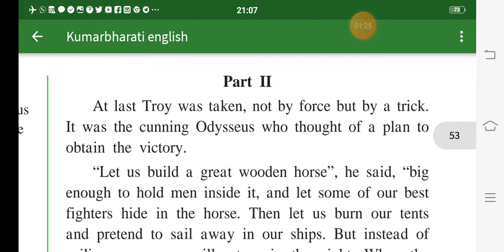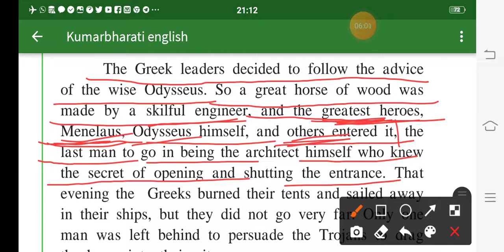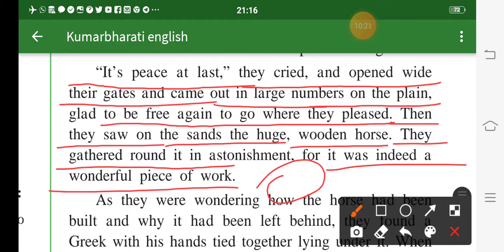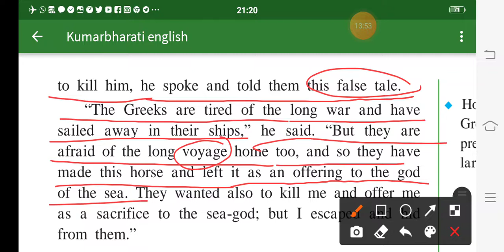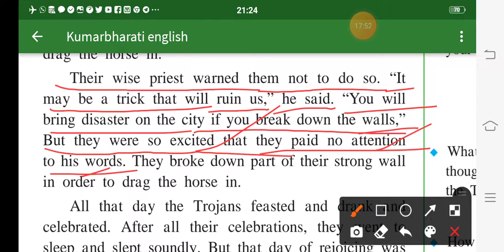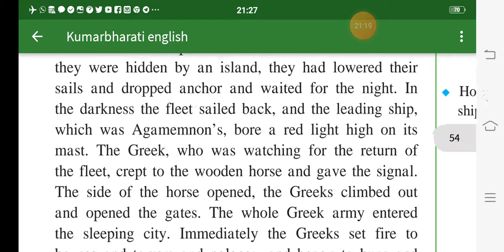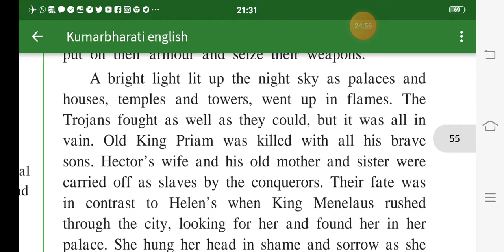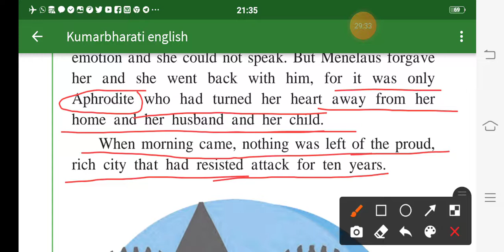2.4 The Fall of Troy Part-2 | Class 9 Kumarbharati English | Full explanation in Hindi | MH Board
2.4 The Fall of Troy Part-2 | Class 9 Kumarbharati English | Full explanation in Hindi | MH Board|

One of the first epics on the History of Movies, it tells the story of the Fall of Troy: Paris seduces Helen, queen of Sparta, and takes her to Troy, city state of his father, King Priam. The Greeks declare war against the Trojans, and after ten years of siege finally manage to invade the city with a wooden horse.